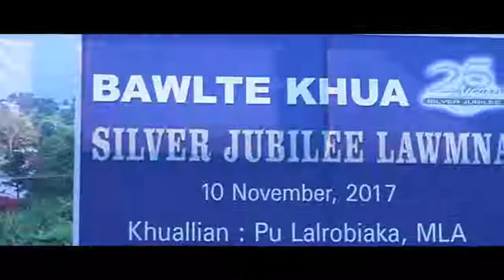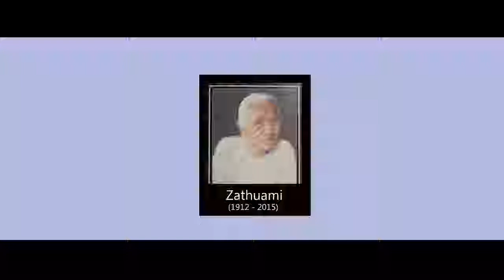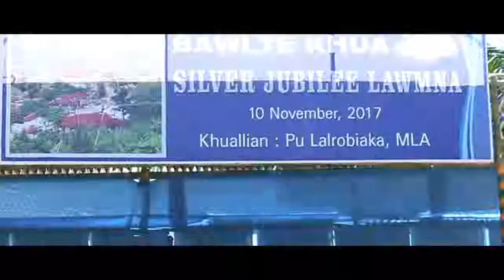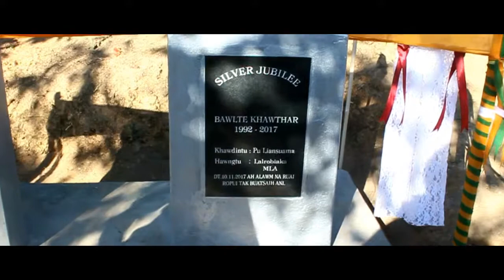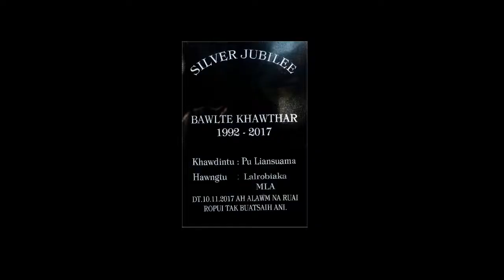Bawlte khua silver Jubili 2017